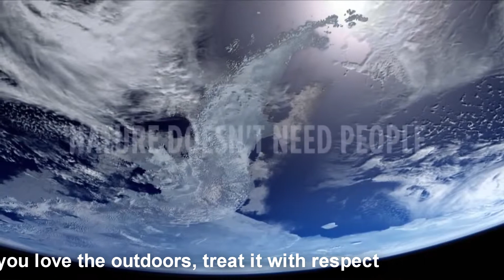Mother Nature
Narrated by Julia Roberts